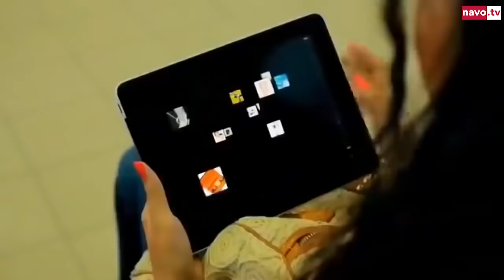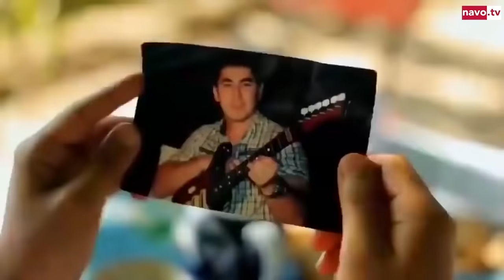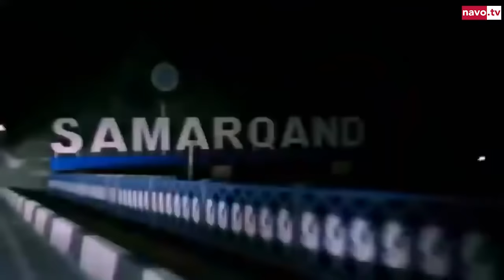Visol (uzbek kino) l Висол (узбек кино)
Ssenariy muallifi: Elmira Hasanova
Operator: Nozim Jumayev
Rejissyor: Nozim To'laxo'jayev
Kompozitor: Jasur Badalboyev
Bosh rollarda: Adiz Rajabov, Dineyra, Bobur Yo'ldoshev, Murod Rajabov, Zuhra Soliyeva.
Davomiyligi: 1:23:15
Ссенарий муаллифи:  Элмира Ҳасанова
Оператор:  Нозим Жумайев
Режиссёр:  Нозим Тўлахўжайев
Композитор:  Жасур Бадалбойев
Бош ролларда:  Адиз Ражабов,  Динейра,  Бобур Йўлдошев,  Мурод Ражабов,  Зуҳра Солийева.
Давомийлиги:  1:23:15